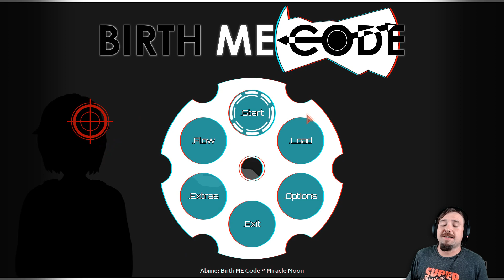Birth ME Code #2 - Imprison Within Me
Six hours. One school. Six deaths. You are Pandora, the mastermind behind a game where everyone puts their life on the line. Your goal is simple: you must figure out the traitor and kill them, then end the game before someone figures out you are the one behind their abduction and kills you. Will you manage to manipulate everyone's trust to fulfill your plans? Or will you fail and be erased? Even the mastermind behind a death game does not always know how the events will go...

Solve puzzles and hack for information! As the mastermind of the death game, you have the ability to hack into other characters' helmets to see what they see and hear what they hear. Use that knowledge to keep ahead of the participants!

Use "TRUST" to radically change the story! By making different choices, you can change which characters you have built trust with, which will lead to different outcomes. Only by trying different things will you attain new story routes!

Mandatory autosaving: choices matter! Once you've made a choice for your save file, that choice is locked in. Be sure to weight your choices or else you may end up with outcomes you can't simply rewind out of! Thankfully, the game comes equipped with 24 file slots to let you retry over and over!
One flowchart to use with each new file! Equipped with a complex flowchart, you can change your choices on the fly in any new blank save file as long as all trust-changing options for a given choice have been previously done. You can think of it as one bigger puzzle where you change choices to access new routes and dive in at any unlocked point! YOU are in control of the flow.

The game remembers what you've done! While each save file is a separate route, the game takes into account all that you've done and remembers. Perhaps even, revisiting older saves at a later time may unlock additional content for that file...

This is the second entry of the ABiMe franchise, but... you can play it before playing the first one. To provide the full experience, be on the lookout for the Head AS Code title!